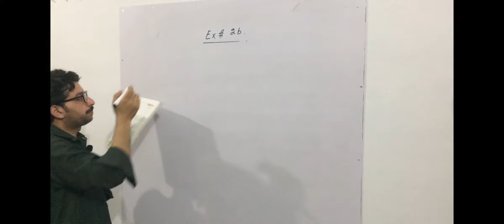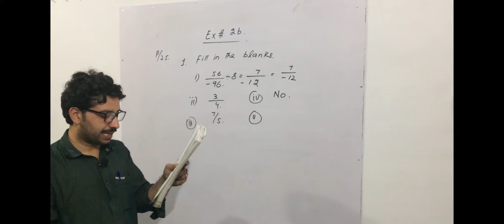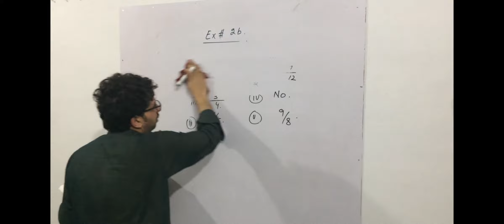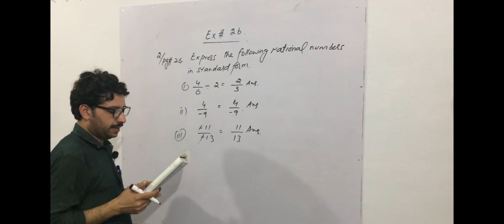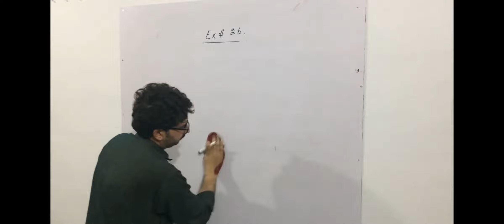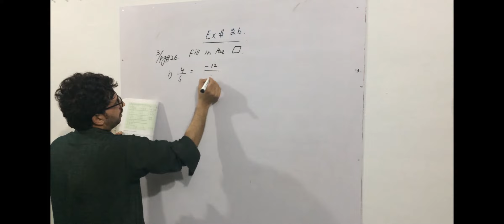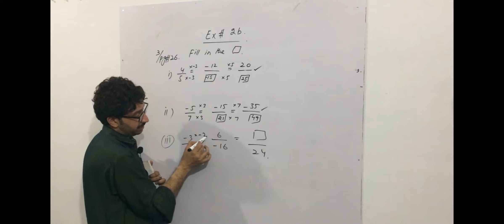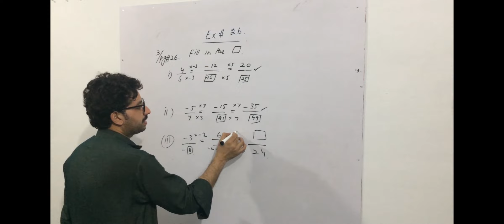Class 7 Chapter 2 Lecture 3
In this lecture we will discuss questions which is fill in the blanks and standard form of rational numbers of exercise 2b.